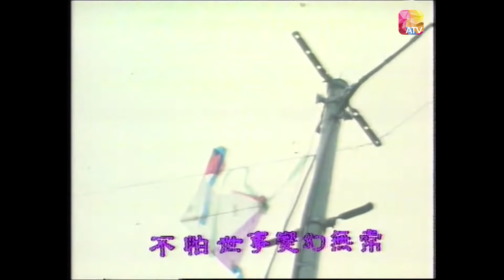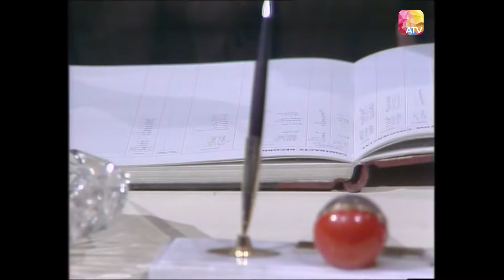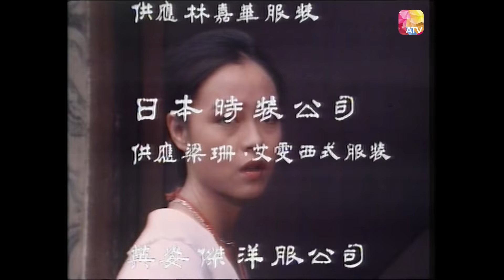《巨星》43 - 林嘉華、李影、萬梓良、葛劍青、陳有后、梁珊、董驃、禤素霞、朱鐵和、黃曼梨 | Superstar | ATV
監製鄒世孝的精心傑作 --巨星，描寫一個瘋魔萬千影迷的國際級武俠巨星傳奇一生。故事盡情揭露巨星的愛情秘史和艱辛奮鬥經歷，更剖析了當時影圈的種種黑幕。憑本劇一炮而紅的林嘉華與萬梓良在劇中均有出色的表現。再加上武打場面迫真、劇情峯迴路轉、演員傾力合作，全部均是造成此劇紅遍東南亞的主要因素。
Crowned as the greatest and the most favourable drama series in the end of 70's, “Superstar” depicts the disastrous and sparking life of a Kung Fu star who was internationally well-known. Through the track of his path to success, audience will share with him his laughter and tears, his love affairs as well as his bitter struggle against all odds in the film industry. Even though his life was tragically ended, we will all miss him with respect.